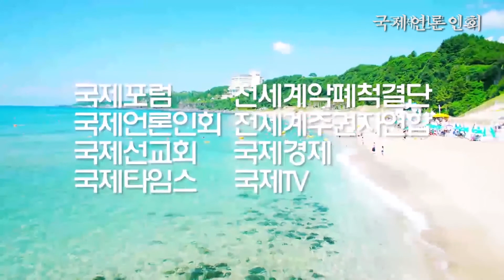‘비정규직 철폐 연대 투쟁가’(민주노총 총파업 및 총파업대회)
적폐청산‧노조할권리‧사회대개혁

11.21 민주노총 총파업 및 총파업대회 개최

2018년 11월 21일(수) 15시 / 장소 : 국회 앞 (수도권대회)